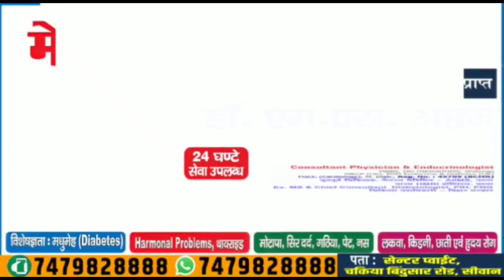सीवान के मुफस्सिल थाने मे बिहार पुलिस सप्ताह पर पुलिस-पब्लिक संवाद का आयोजन!!ATNLIVE.IN